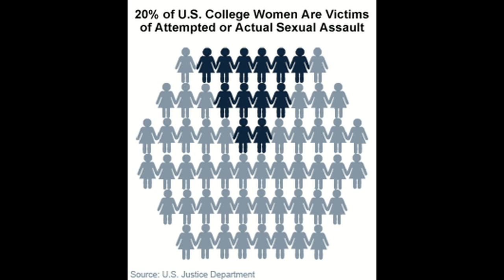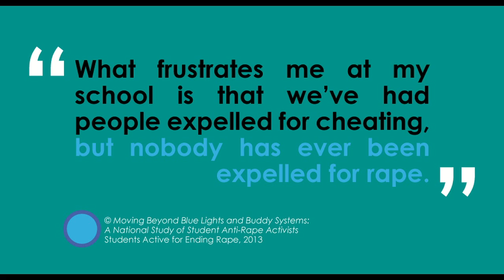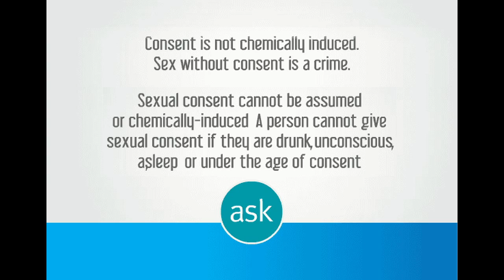Jello Shots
to join the fight against college sexual assault. Sex without consent is rape. Being drunk or passed out is NOT consent.

(Words and music by E.P. Schwartz)

I'm sorry...

I'm sorry I'm so hungry for you
but I don't know what else I can do
It's been a whole week
since I've had any meat
and I'm hungry for you

I've got some really excellent weed
I think that's just what you need
we'll have lots of fun
enough tequila and rum
and you will see my disease

and I've got to get off
I've got to get off

I really think you're too drunk to walk
want to go back to the frat house and talk
I swear I won't bite, just trust me tonight
as we stroll across the quad

"I'm in my second year at Beta Theta Triceratops
I'm an Ancient Greek Theatre major
with a metaphysical emergency response minor
would you like to see my etchings?"

I dazzled you with my degree
Long Island Iced Tea
Can't get back to your car
it's still at the bar
and now you're stuck here with me

I'm sorry...